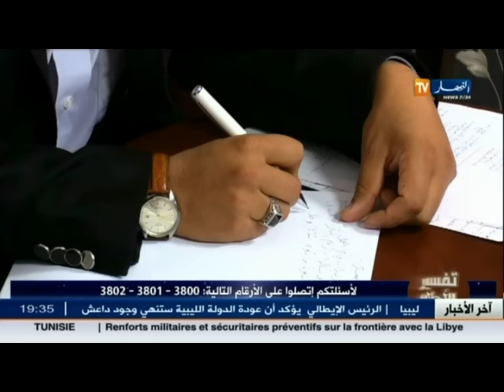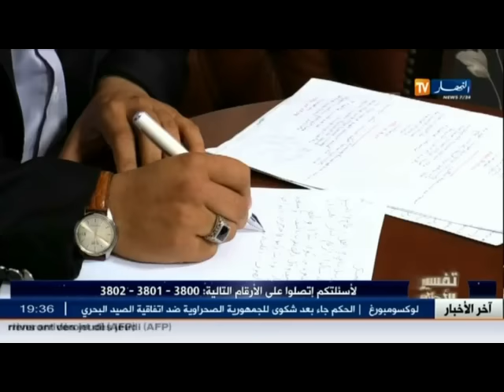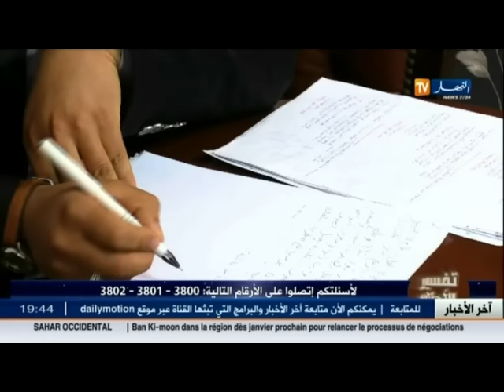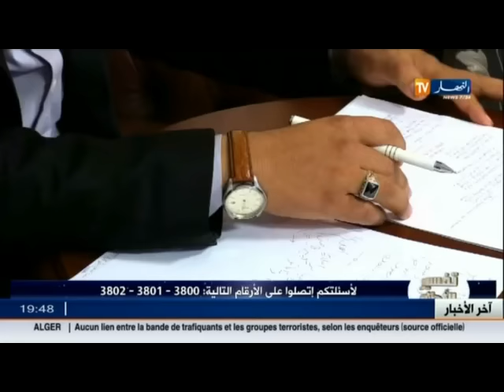تفسير الأحلام ليوم 10 ديسمبر 2015